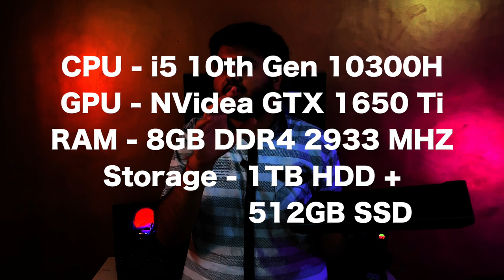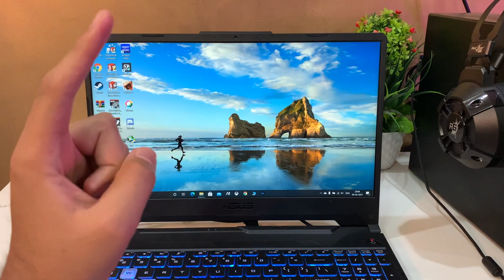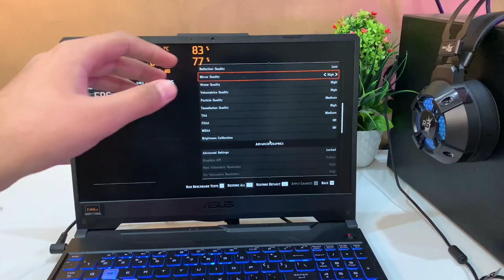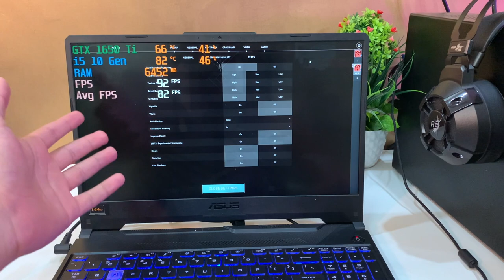Asus TUF Gaming F15 - Full Gaming Review | 5 Games Tested 🔥| i5 10th Gen | GTX 1650 Ti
ASUS TUF F15 (i5 10Gen/GTX1650)
ASUS TUF F15 (i5 11Gen/RTX3060)

👇 With GTX 1660 Ti 👇

ASUS TUF F15 i5-10300H/ GTX1660Ti-6GB/ 16GB/ 1T SSD/ 15.6 FHD-144hz)

ASUS TUF Gaming F15 144Hz i5-10300H 10th Gen, GTX 1660 Ti 6GB (16GB RAM/1TB SSD)

ASUS TUF Gaming F15 i7-10870H/ GTX1660Ti-6GB/ 8G+8G/ 1T SSD/ 15.6 FHD-144hz)

👇 With GTX 1650 Ti 👇

ASUS TUF Gaming F15 144Hz, Core i5 10th Gen, GTX 1650 Ti 4GB (8GB/1TB HDD + 512GB SSD)
 [ video variant ]

ASUS TUF Gaming F15 144Hz Core i5 10th Gen, GTX 1650Ti 4GB (8GB /512GB NVMe SSD)

ASUS TUF Gaming F15 144Hz Intel Core i5 10th Gen, GTX 1650 4GB (8GB RAM/1TB HDD + 256GB SSD)

ASUS TUF F15 Gaming i7-10870H/ GTX1650Ti-4GB/ 8G/ 1T HDD+512G SSD/ 15.6 FHD-144hz)

Also Check 👇

Best 144Hz Laptop - (HP Pavillion Gaming)
- (HP Pavilion Gaming)

Hp Omen 15 (Ryzen)

Acer Nitro 5

Asus TUF F15

In this video, 5 GAMES Tested in Asus TUF Gaming F15 i5 10th Gen with GTX 1650 Ti Full Gaming Test & Gaming Review in which I Tested 5 Big Games - Assassin's Creed Odyssey, Witcher 3, Red Dead Redemption 2, Valorant & Apex Legends and checked the Gaming performance of Asus TUF Gaming F15 i5 10th Gen with FPS & Thermals.
This Asus TUF Gaming F15 Gaming Test & Gaming Review with i5 10th Generation & GTX 1650 Ti is a Beast for Gaming Test.